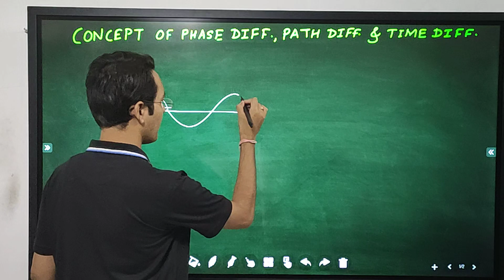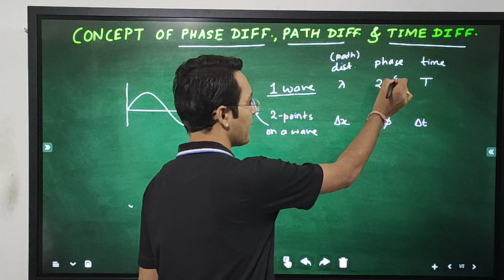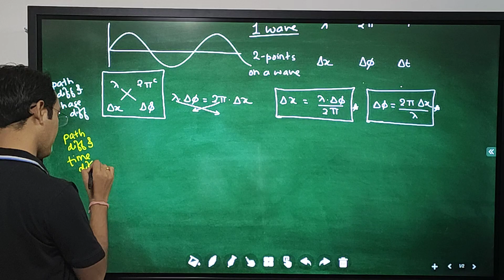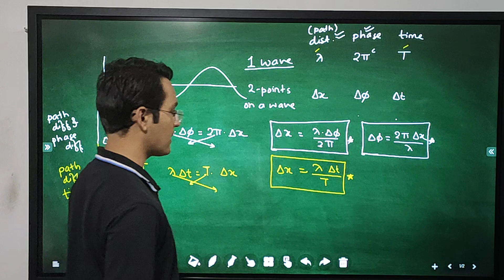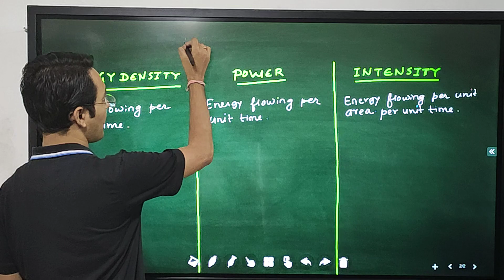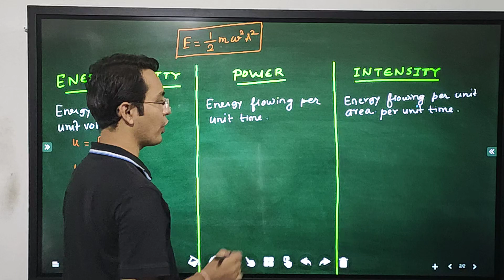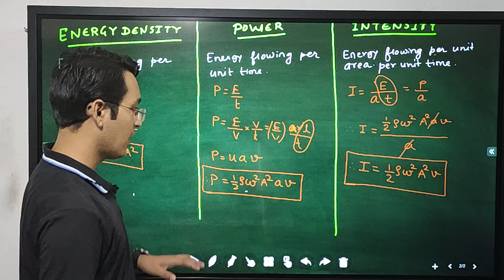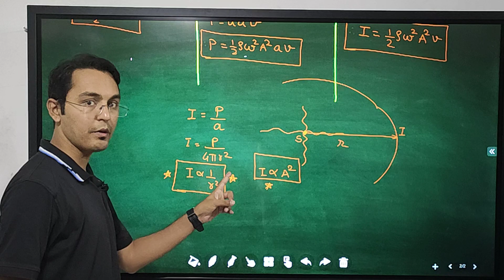11 Concept of phase diff, path diff & time diff; Energy density, power and intensity of wave